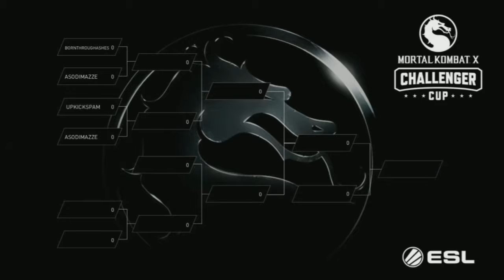Mortal Kombat X Challenger Cup Europe Monthly Finals May MKXL Tournament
5:05 1st Match 37:26 2nd Match 55:14 3rd Match 1:09:19 Grand Finals Subscribe For ESL Season 3 Here ---▻ Mortal Kombat X ESL.